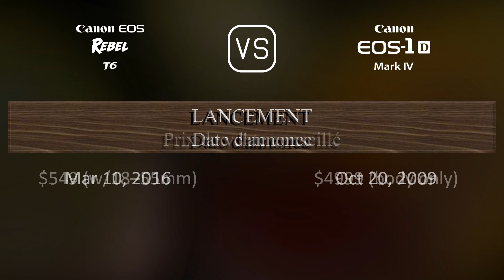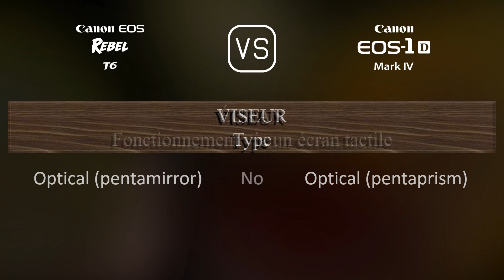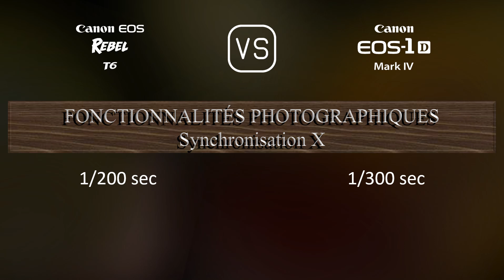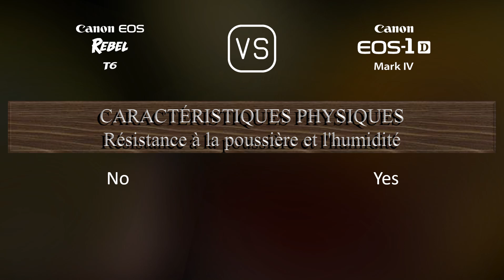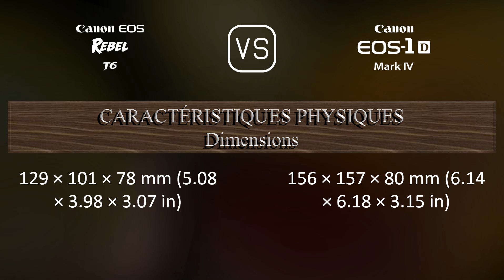Canon EOS Rebel T6 vs. Canon EOS-1D Mark IV: Une Comparaison de Caractéristiques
Cette vidéo fournit un aperçu des fonctionnalités du Canon EOS Rebel T6 et du Canon EOS-1D Mark IV dans une comparaison de caractéristiques (comparison of specifications).

00:25 LANCEMENT
00:33 BOÎTIER
00:40 CAPTEUR D'IMAGE
01:01 IMAGE
01:16 OPTIQUE ET MISE AU POINT
01:41 ÉCRAN
01:58 VISEUR
02:09 FONCTIONNALITÉS PHOTOGRAPHIQUES
03:03 FONCTIONNALITÉS VIDÉOGRAPHIQUES
03:17 STOCKAGE
03:20 CONNECTIVITÉ
03:45 CARACTÉRISTIQUES PHYSIQUES
04:03 AUTRES CARACTÉRISTIQUES